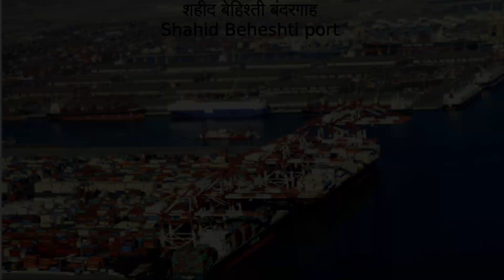How India neutralises Pakistan and China in Gwadar through Chabahar? [Chabahar–Hajigak corridor]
Why is Chabahar in Iran strategically important for India? And how does it counter Gwadar port in Pakistan? Why are India Iran relations important?